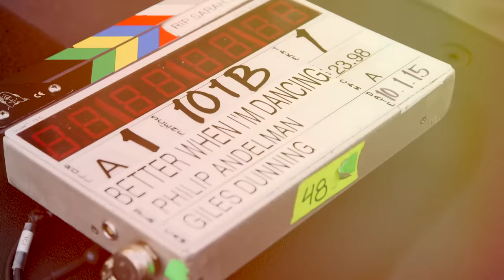Meghan Trainor - Behind the Scenes of Better When I'm Dancin'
Meghan Trainor
"Better When I'm Dancin'"
The PEANUTS Movie Original Motion Picture Soundtrack
Soundtrack Available Everywhere October 23.

Charlie Brown, Snoopy, Lucy, Linus and the rest of the beloved "Peanuts" gang are dancing way to the big-screen, with moves like you've never been seen before, in state of the art 3D animation.

Snoopy, the world's most lovable beagle - and flying ace - embarks upon his greatest mission as he takes to the skies to pursue his arch-nemesis The Red Baron, while his best pal, Charlie Brown, begins his own epic quest. From the imagination of Charles M. Schulz and the creators of the ICE AGE films, THE PEANUTS MOVIE will prove that every underdog has his day.